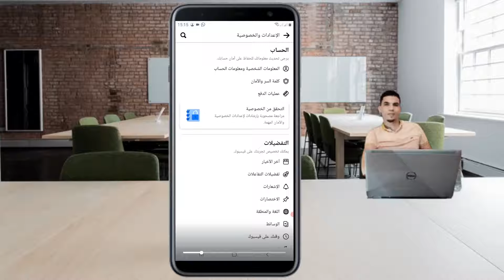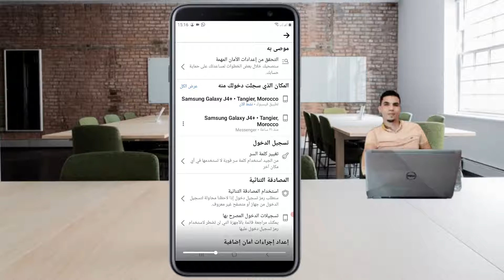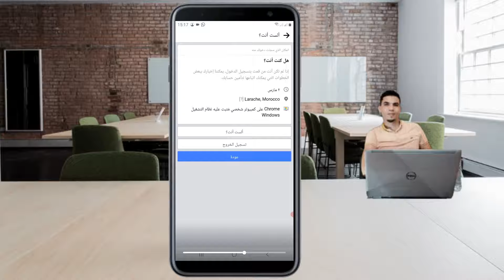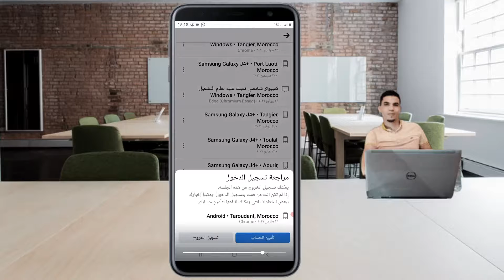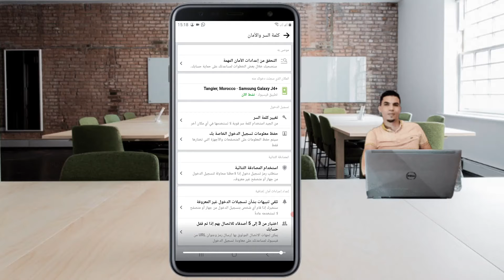خطوات لمعرفة من يتجسس عليك في فيس بوك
معرفة من يتجسس عليك في فيس بوك .. يشغل بال الكثيرون من مستخدمي مواقع التواصل الاجتماعي كيفية الحفاظ على خصوصية بياناتهم ومحادثاتهم المختلفة، وخاصة إذا عرفوا بوقوع هجمات إلكترونية أو اختراق لبعض الحسابات، ويزداد شعور معرفة من يتجسس عليهم أو يحاولون سرقة حساباتهم بالأخص عند مستخدمي «فيسبوك» تحديدًا.

ومن أجل حل هذه الأزمة، ومساعدة المستخدمين، والحفاظ على أكبر قدر ممكن من حماية البيانات، يحتوي «فيسبوك» على تقنية تتعقب مكان تسجيل الدخول إلى حسابك.

ويمكن أن تساعدك في تسجيل الخروج أو حماية حسابك من الأشخاص الذين يحاولون اختراقه.
ويمكن أن يخبرك «فيسبوك» بموقع الأجهزة التي تحاول التطفل واختراق حسابك، وأيضًا نوع الجهاز والمتصفح الذي يستخدمه المتسلل أو الهاكرز لمحاولة تسجيل الدخول إلى حسابك وسرقته، بالإضافة إلى تاريخ ووقت أخر دخول لك على حسابك، وبالتالي يمكنك مراجعة سجلات الدخول وإذا وجدت شيئًا غير صحيحًا يمكنك إنهاء جلسات فيسبوك النشطة في الوقت الحالي، والتي لا علاقة لك بها.
 اضغط على قائمة الإعداد من السهم الموجود أعلى لافتة الصفحة الرئيسية.

– بمجرد دخولك إلى صفحة الإعدادات، ستحتاج إلى الضغط على «الأمان وتسجيل الدخول» – «security & login»، والذي يجب أن يظهر كخيار على الجانب الأيسر من الشاشة.

– اضغط على «مكان تسجيل الدخول» – «Where you’re logged in »، ثم سيظهر بعد ذلك جميع الأجهزة التي تم تسجيل الدخول إليها على «فيسبوك» بما في ذلك النشطة حاليًا، كما ستتمكن أيضًا من معرفة وقت وتاريخ حدوث تسجيل الدخول ونوع الجهاز الذي تم استخدامه وموقعه.

وإذا قمت بالضغط فوق النقاط الرأسية الثلاث على الجانب الأيمن من كل جلسة مدرجة، فستتمكن من تسجيل الخروج أو الإبلاغ عن ذلك على أنه ليس أنت، وستحصل أيضًا على خيار «تسجيل الخروج من جميع الجلسات».

كيفية اكتشاف من دخل إلى حسابك وقرأ رسائلك على الهاتف

اضغط فوق الخطوط الأفقية الثلاثة في الزاوية اليمنى السفلية، ثم قم بالتمرير لأسفل حتى ترى «الإعدادات» – «setting» واضغط عليها.

– بمجرد دخولك إلى «الإعدادات»، انتقل لأسفل إلى «الأمان» -«security» واضغط على «الأمان وتسجيل الدخول» -«security and login».